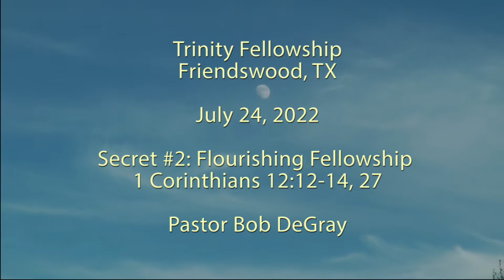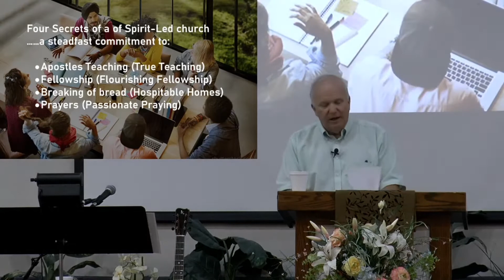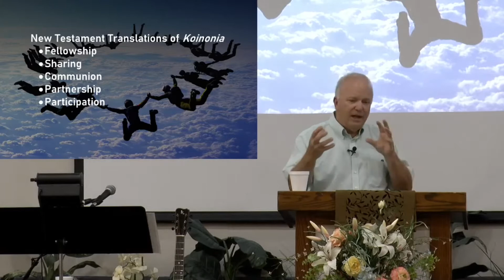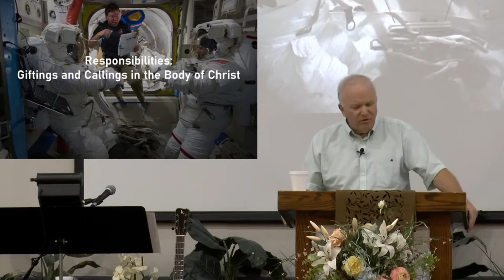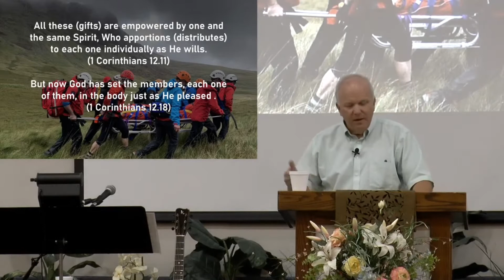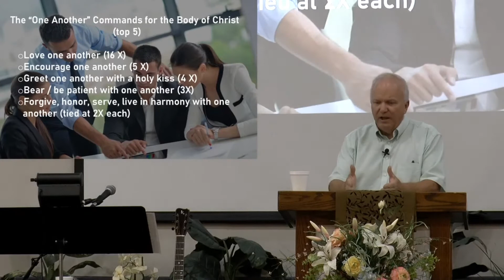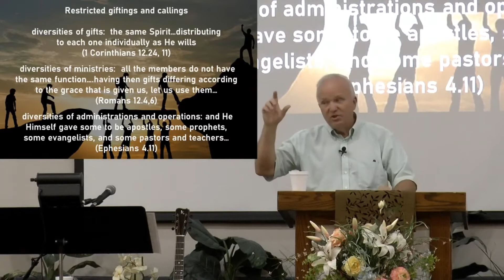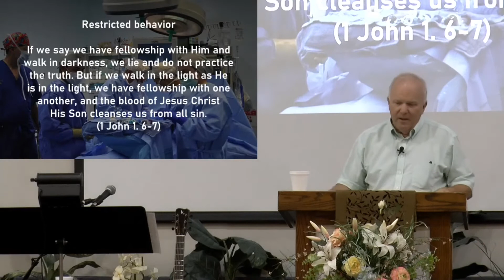Secret No. 2 Flourishing Fellowship - 1 Corinthians 12:12-14, 27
Message preached on July 17, 2022 by Guest Preach David Jackson. This video is for non-profit educational purposes only.

Key thought:  The Church consists of many individual members that, together, make up the single Body of Christ.  The Scriptural term for the intimate, interconnected relationship formed by this union is: "Fellowship".   A flourishing fellowship both facilitates and indicates a Spirit-led church.

Outline:

Three Key Signs of a Flourishing Fellowship

    Purity (1 John 1.3,7)
    Unity (1 Corinthians 12.12-14, 27)
    Maturity (Ephesians 4.15-16)